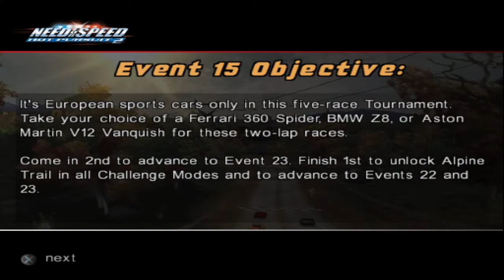NFS: Hot Pursuit 2 Playthrough - Part 4 - Red Ferrari 360 Spider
Driving one of hero car beside the lambo, Ferrari 360 Spider in red color. It was seen on intro of the game

Played on: PCSX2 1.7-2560 Nightly Build(i'm still sticking with this version of the build)
Mode: Software

Specs:

OS: Windows 11 x64
CPU: Ryzen 5 2600 Stock
GPU: MSI Nvidia GTX 1060 3GB Armor OCV1
RAM: 2x8GB DDR4-2666mhz